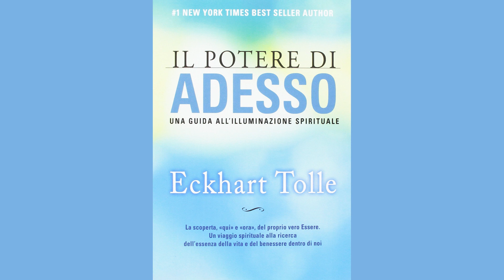“Il Potere di Adesso: Una Guida All’Illuminazione Spirituale” di ECKHART TOLLE in 5 minuti!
Ti piacerebbe scoprire l’incredibile potere di adesso? Vorresti trovare la via d’uscita al dolore, lasciandoti andare al presente? Se la risposta è sì, questo video è quello che fa per te. [Se ti è piaciuto il contenuto scarica l’App SkillsLand, è GRATIS!

Scoprirai che nell’Adesso, nel presente, i problemi non esistono perché sei integro e perfetto. Per intraprendere il viaggio nel potere di Adesso avrai bisogno di lasciare da parte la tua mente e il falso sé che questa ha creato: l'ego.

Questo video fa parte di “CoffeeBook: un libro al prezzo e alla durata di un caffè
OGNI GIORNO. TUTTI I GIORNI”.

🔥 Acquista il libro completo su Amazon